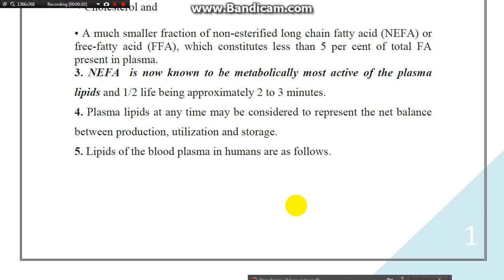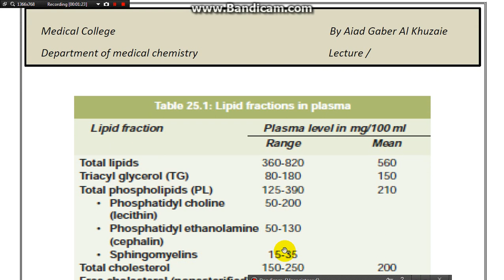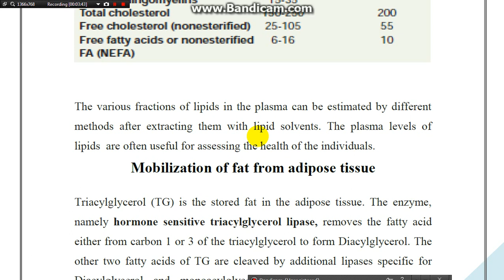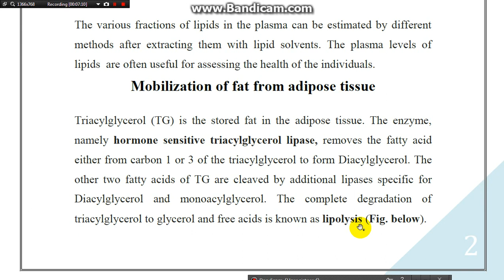Plasma lipids 2